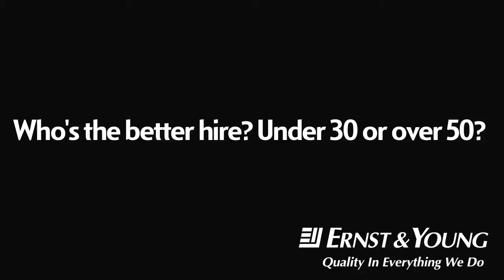Who's the better hire? Under 30 or over 50? Judith Sayers